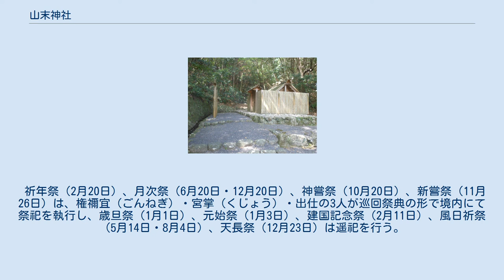山末神社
山末神社（やまずえじんじゃ）は、伊勢神宮豊受大神宮（外宮）の摂社。
外宮の摂社16社のうち第13位である。
 三重県伊勢市豊川町にある、外宮宮域内に鎮座する。
宮域の高倉山南東の端に位置する。
ただし、外宮境内の参道とは直接つながっておらず、一度境外へ出る必要がある。
山末神社のさらに南には田上大水神社・田上大水御前神社がある。
 祭神は大山津姫命（おおやまつひめのみこと）。
外宮神田の山の神かつ神田に水を満たす泉の神であるとされる。
外宮神田は「豊宮崎の御田」と呼ばれ、山末神社の南一帯に広がっていたが、現代では宅地化されている。
度会延経著『伊勢国神名帳考證』では祭神を「大山咋神、亦名山末之大主神」とするが、大山咋神（おおやまくいのかみ）とは『古事記』に登場する神で、神聖な山を神格化したものと考えられる。
 社殿は神明造の板葺で、玉垣に囲まれている。
高さ8尺3寸（約2.5m）の鳥居（神明鳥居）が1基ある。
鳥居は参道ではなく、石垣に向かって建てられている。
賽銭箱は置かれていない。
 山末神社の「山末」は、鎮座地の高倉山の末に鎮座することを指す。
なお、「末」は山の麓ではなく、頂上を意味する。
『延喜伊勢太神宮式』・『止由気宮儀式帳』などでは「山末社」と記す。
 伊勢神宮の摂社の定義より『延喜式神名帳』成立、すなわち延長5年（927年）以前に創建された。
また、『止由気宮儀式帳』にも記載があることから延暦23年（804年）以前から存在したことになる。
『倭姫命世記』には山末神社の創始についての言及はないが、神宮の鎮座に適した地を探すために山末を眺めたという記述がある。
 中世の末には祭祀が行われなくなり、近世には社地不明となるが、大宮司・河邊精長の尽力により寛文3年6月23日（グレゴリオ暦：1663年7月27日）に現在地へ再興された。
再興に当たっては『神名秘書』中の記述「山末社、在継橋郷字宮山小梨谷、御田口社南」を参照し、実地踏査を行っている。
元禄5年7月9日（グレゴリオ暦：1692年8月20日）、社殿造り替えのために岡本町の人夫が一時的に豊宮崎文庫に材木を置き、元禄7年2月14日（グレゴリオ暦：1694年3月9日）に雨の中神事を挙行し、造り替えを無事に終了した。
ただし御巫清直は、精長の再興した山末神社の地は誤りであり、山末神社の本来の社地は御田祭の際に田楽を舞う場所ではないかとした。
御巫清直は田楽が本来、山末神社に捧げられていたと考えたのであった。
 1921年（大正10年）1月と1957年（昭和32年）7月に造り替えられ、1983年（昭和58年）10月27日に大修繕が行われた。
 祈年祭（2月20日）、月次祭（6月20日・12月20日）、神嘗祭（10月20日）、新嘗祭（11月26日）は、権禰宜（ごんねぎ）・宮掌（くじょう）・出仕の3人が巡回祭典の形で境内にて祭祀を執行し、歳旦祭（1月1日）、元始祭（1月3日）、建国記念祭（2月11日）、風日祈祭（5月14日・8月4日）、天長祭（12月23日）は遥祀を行う。